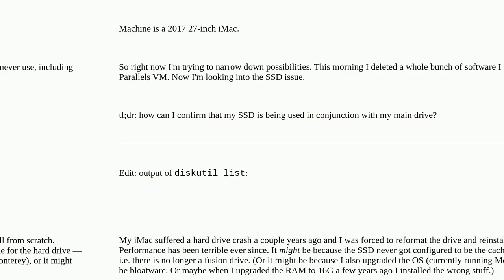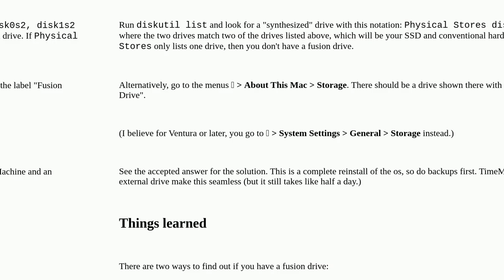How can I confirm my fusion drive is working?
A special thanks goes out to the community

  ssd performance imac